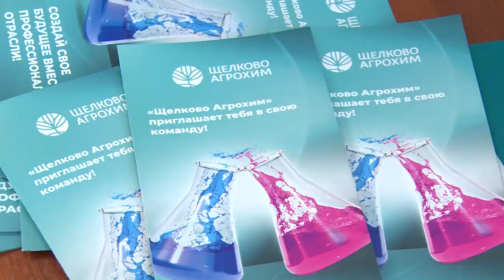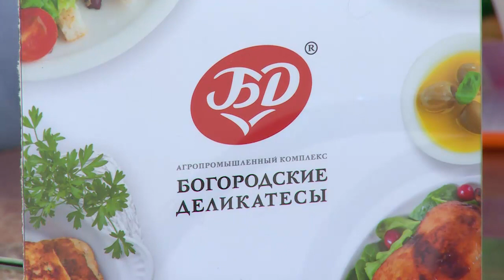Более ста работодателей представили порядка двух тысяч вакансий на «Открытом собеседовании»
Администрация городского округа организовала масштабную ярмарку вакансий. «Открытое собеседование» состоялось в УСК «Подмосковье». Более ста работодателей из городских округов Щёлково, Фрязино и Лосино-Петровский представили порядка двух тысяч вакансий.